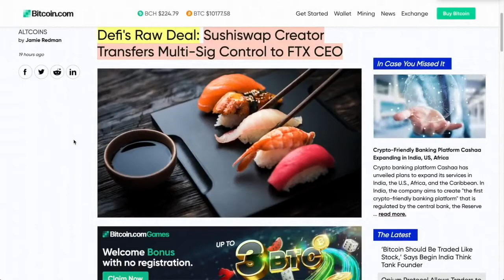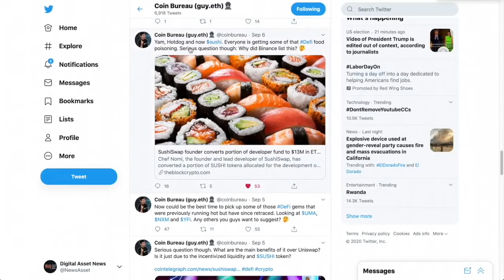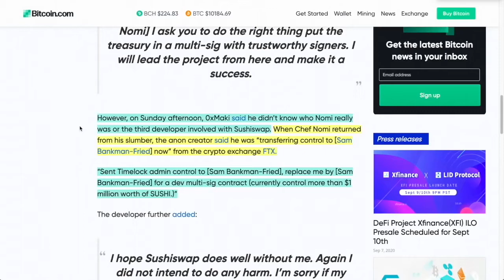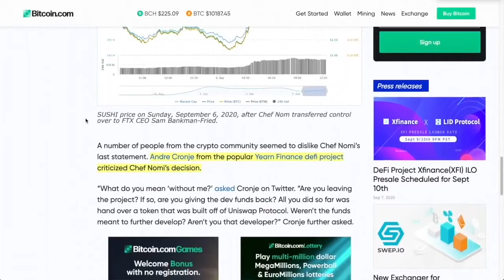Sushi De-Fi is FISHY. WARNING!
●▬▬▬▬▬▬▬▬▬▬▬CRYPTO ESSENTIALS▬▬▬▬▬▬▬▬▬▬▬▬▬▬▬▬▬●

●▬▬▬▬▬▬▬▬▬▬▬▬▬FOLLOW D.A.N.▬▬▬▬▬▬▬▬▬▬▬▬▬▬▬●

and/or...

●▬▬▬▬▬▬▬▬▬▬▬▬▬▬AUDIO TRACKS▬▬▬▬▬▬▬▬▬▬▬▬▬▬●

●▬▬▬▬▬▬▬▬▬▬▬▬▬▬VIDEO TOOLS▬▬▬▬▬▬▬▬▬▬▬▬▬▬●

●▬▬▬▬▬▬▬▬▬▬▬▬▬EXIT STRATEGIES▬▬▬▬▬▬▬▬▬▬▬▬▬▬▬●

●▬▬▬▬▬▬▬▬▬▬▬▬RECOMMENDATIONS▬▬▬▬▬▬▬▬▬▬▬▬▬▬▬▬●